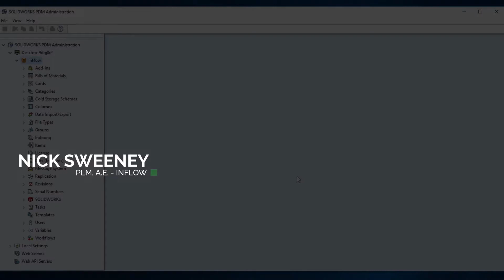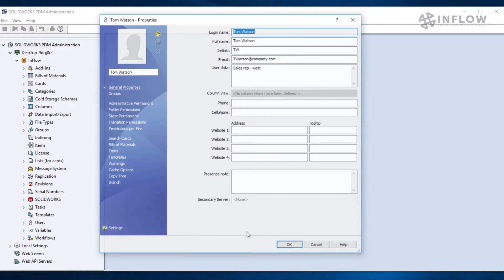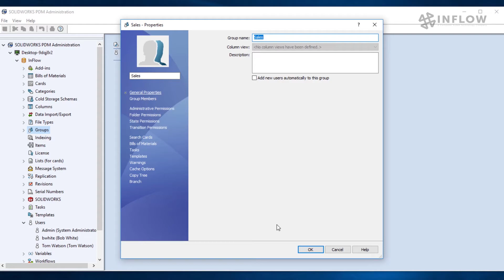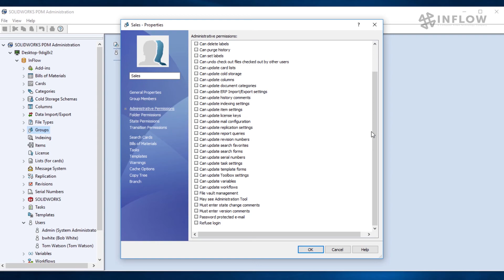"Managing Users and Groups” - Day In The Life - SOLIDWORKS PDM Administration Series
In this video, Nick Sweeney from the InFlow team will walk you through creating users and groups in SOLIDWORKS PDM. He will show you how to create a new user. After creating the user, he will create a new group and add the newest user to the group. Finally, he will briefly explain the purpose of permissions.

Managing users and groups is a critical function of any PDM administrator. A fact of business is that employees come and go. It’s important that access is restricted to ensure your data is properly protected. Keeping users straight is important as well. Groups allow us to put like users together and to manage their rights in bulk.

Contact InFlow / CATI to get more information about how our PDM solutions can help improve your business.

Support Hours: 7AM – 9PM Central Time
Support Days: Monday - Friday